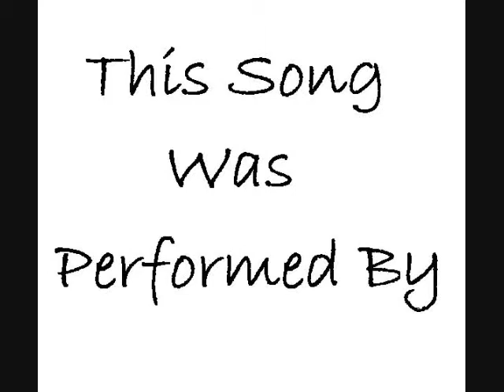a SYD BARRETT Tribute WISH YOU WERE HERE as performed by GUSSE GUSTAFFSON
Images of a fallen hero?
A beautiful song written for one Roger 'Syd' Barrett by his comrades who marched on without him.
The song is performed by my comrade in arms, fellow musical soul Gustavo Pasarisas (The Reverse) from Barcelona, Spain. I love my friend Gustavo as I do Syd (RIP). Hope you like it.
Jason